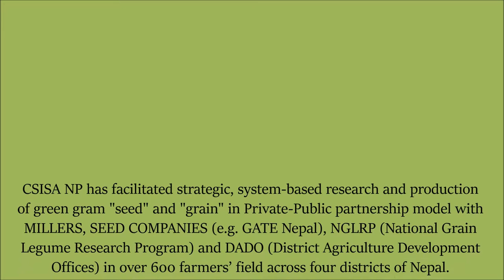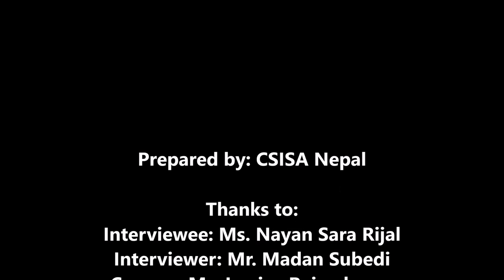Growing Green Gram in Nepal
This video documents the feedback of a Nepali farmer who now grows green gram as a transitional crop.

In Nepal, CSISA has facilitated strategic, system-based research and production of green gram seed and grain in more than 600 farmers' fields across four districts. Owing to the success of this intervention Nepal's Department of Agriculture has officially endorsed green gram as a transitional crop between wheat-rice cropping systems in its regional program.